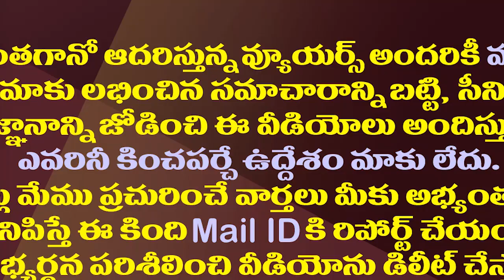తెలంగాణ పోలీసుల అదుపులో భూమా అఖిలప్రియ..కారణం తెలిస్తే షాక్| Ex Minister Bhuma Akhila Priya Arrested